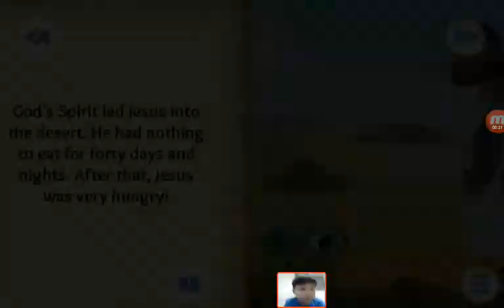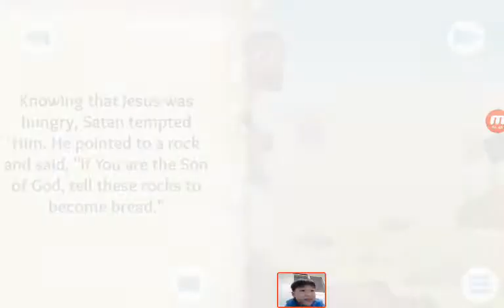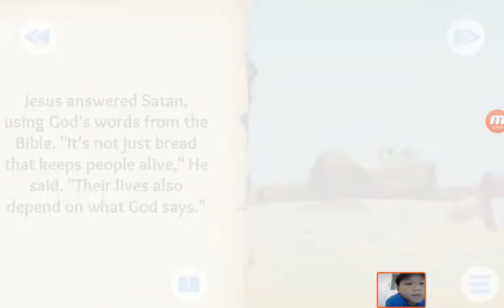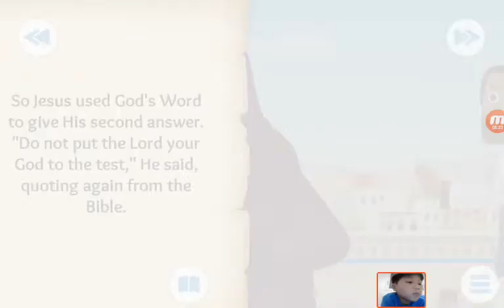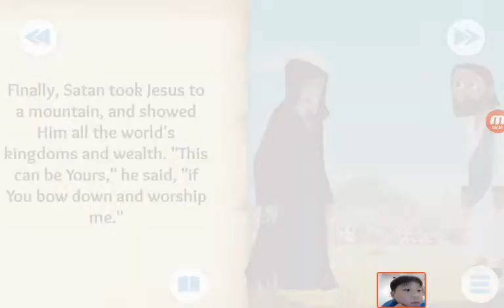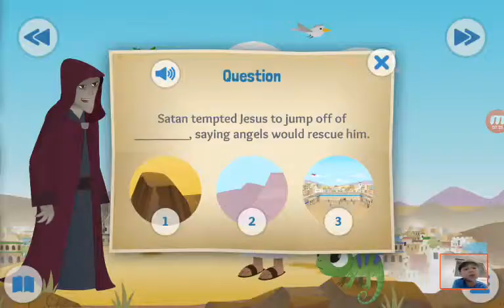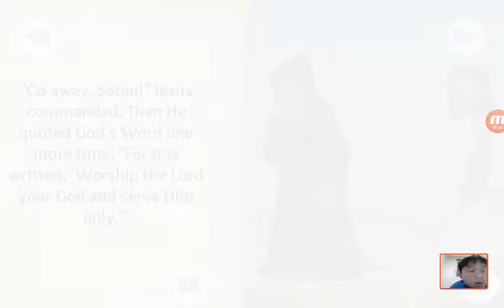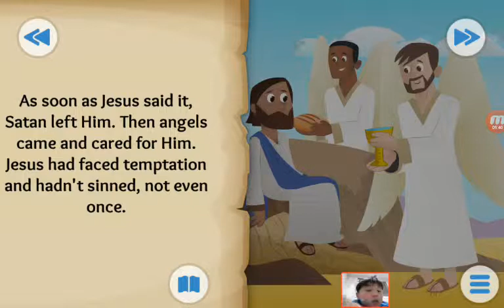‹Kids›Soo：20190322 A Test in the Desert about Jesus is tempted in Matthew